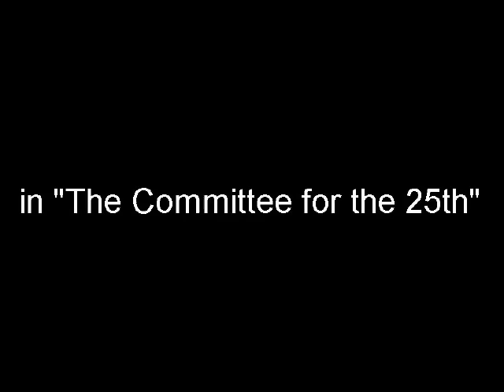Dazzling Brooke Bundy with Ben Gazzara & Wendell Corey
Brook Bundy plays a showgirl whose lover is a Las Vegas Mafia boss, much to the horror of her father, a former San Francisco Mayor played by Wendell Corey